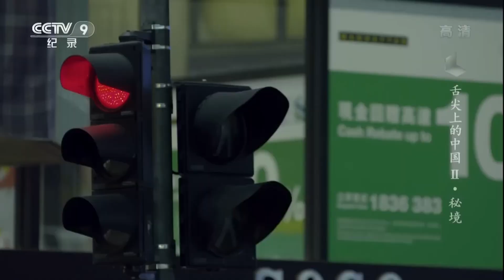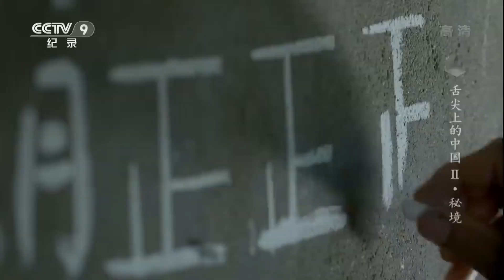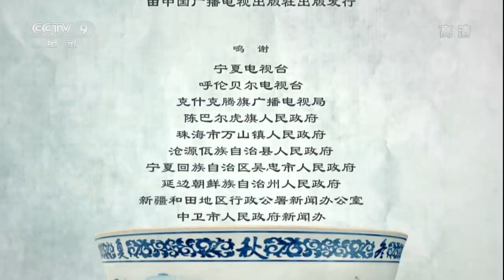【ENG SUB】炒雞樅 蝦子撈面 農家樂同大排檔 你會選邊個？今晚我請客！| 舌尖上的中國第二季 A Bite of China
■□節目簡介■□
在紀録片《舌尖上的中國》裏，中國美食更多地是以輕鬆快捷的敘述節奏和精巧細膩的畫面，向觀眾尤其是海外觀眾，展示中國的日常飲食流變、中國人在飲食中積累的豐富經驗、千差萬别的飲食習慣和獨特的味覺審美，以及上升到生存智慧層面的東方生活價值觀。